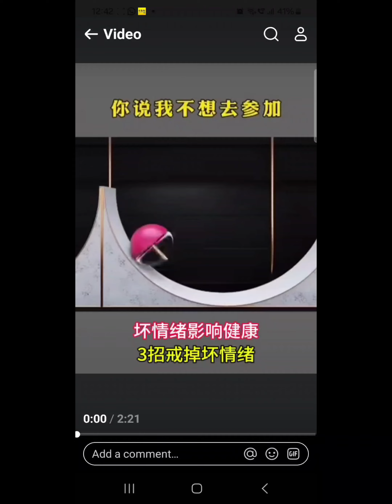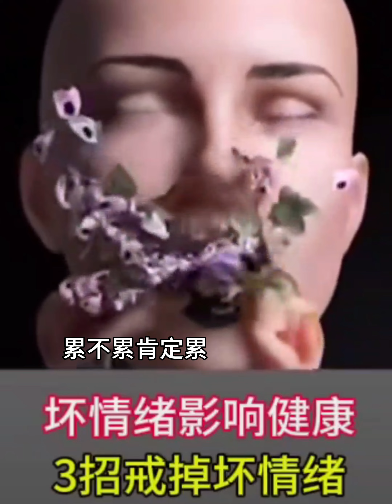坏情绪影响健康 (27/8/24)